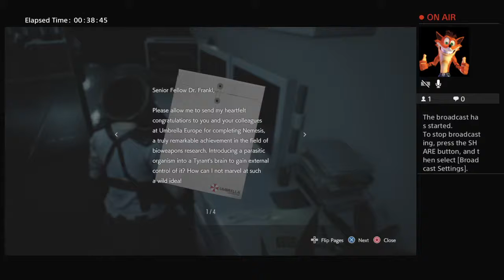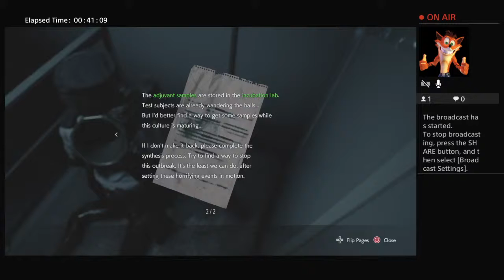Resident evil 3 jill nightmare mode